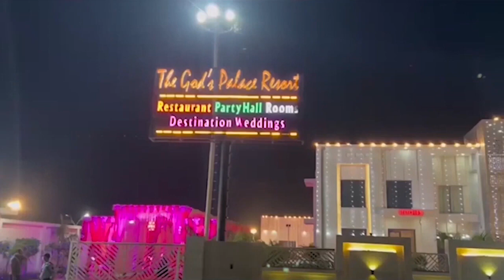श्रीकांत त्यागी : सांसद महेश शर्मा के ऑडियो वायरल, भाजपा की प्रतिष्ठा फिर दांव पर लगी । Firstbyte.Tv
first byte tv ओमेक्स सोसायटी नोएडा में हुई थी यह घटना
भाजपा नेता श्रीकांत त्यागी ने महिला से की थी अभद्रता
भाजपा ने श्रीकांत को भाजपाई मानने से किया था इनकार
विपक्ष ने दिग्गज भाजपा नेताओं संग श्रीकांत के फोटो जारी किये थे
यूपी में एक सीट भी नहीं निकलने देंगे-मांगे राम त्यागी
छोटी सी घटना पर अपर मुख्य सचिव से  बात करना शोभा देता है ? -मांगे राम
पीड़ित महिला ऐना अग्रवाल ने कहा इस घटना को जाति व राजनीति से न जोड़ें
मेरठ हापुड़ सांसद राजेंद्र अग्रवाल की सिफारिश पर गये थे महेश शर्मा
पूरे प्रकरण ने भाजपा की भारी फजीहत कराई